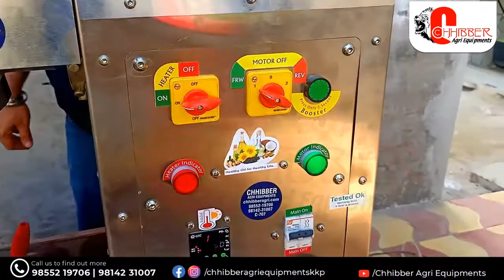घर पर शुद्ध तेल निकालने की मशीन Chhibber Agri Organic Oil mill Machine - Chhibber Agri Equipments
मशीन खरीदने के लिए हमे कॉल करें

Chhibber Agri Equipments

Address: Opposite Hotel Blue Hill
                 Faridkot Road, Kot Kapura,
                 District: Faridkot, Punjab, India

Please try to give at least one follower and subscriber on daily basis, small efforts now pay the big price in the future.